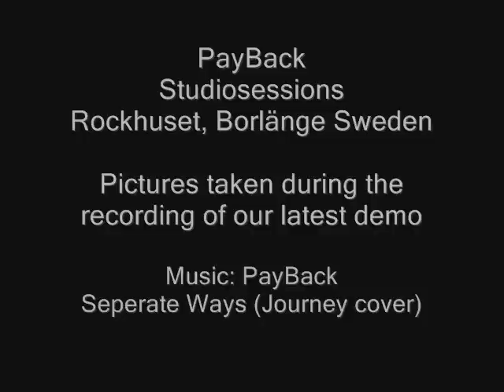PayBack - Seperate Ways (Journey Cover)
Photos taken during the recording of PayBack´s latest demo.